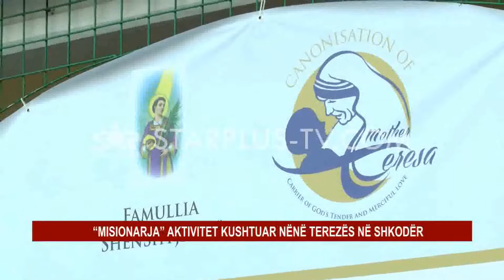“MISIONARJA” AKTIVITET KUSHTUAR NËNË TEREZËS NË SHKODËR